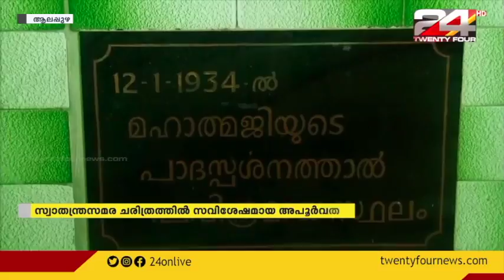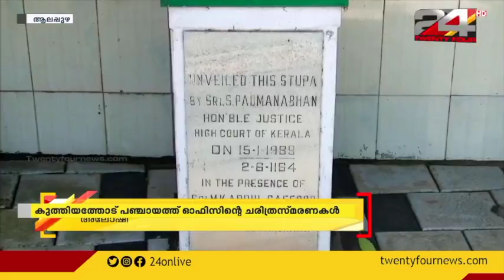കുത്തിയത്തോട് പഞ്ചായത്ത് ഓഫീസിന്റെ ചരിത്ര സ്മരണകൾ | സാഭിമാനം സ്വാതന്ത്ര്യം